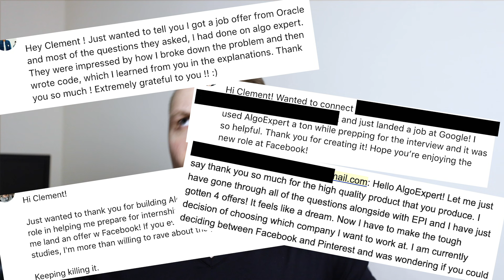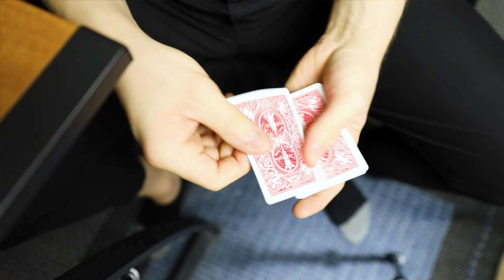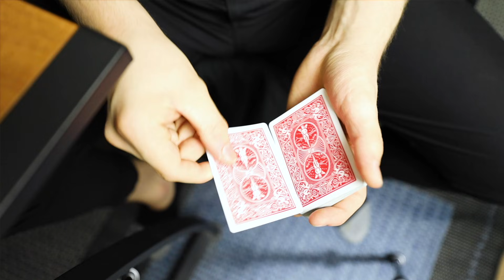How To Ace The Google Coding Interview - Complete Guide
If you're wondering how to prepare for the Google coding interview or for any coding interview, you're in the right place. In this video, I cover the 6 things you'll need to ace the coding interview. This is the ultimate coding interview preparation guide.